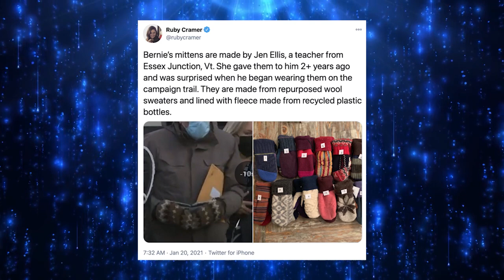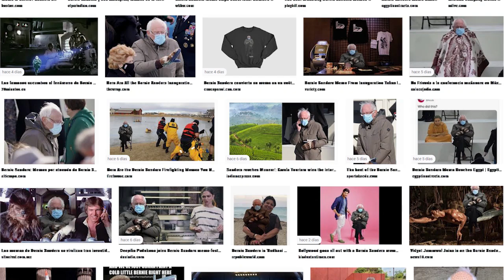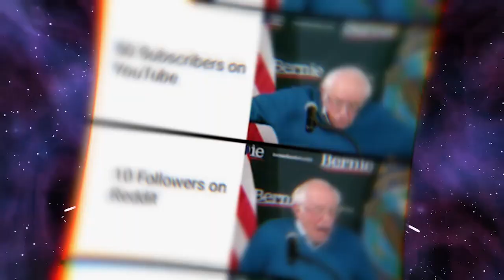Bernie Sanders | La Historia Detrás del Meme